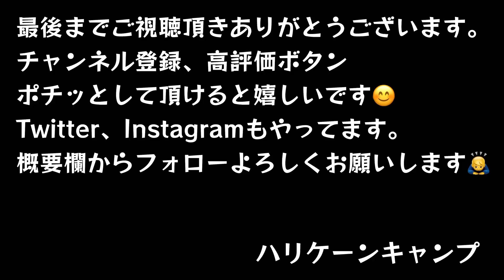Soomloom新作テント『Elk4.0』コスパヤバすぎ！『機能満載19999円でいいんですか？』オールシーズン使えるTCワンポールテント 薪ストーブも◎【キャンプ道具】【アウトドア】#509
本日はsoomloomさんの新作テントをレビューします！
煙突穴、スカート、中のギミックと考え抜かれた機能満載なのにこの値段でいいんですか？衝撃の価格でデビューした新作テントをレビューします！

・Soomloom八角形タワーテントElk4.0焚き火可 ポリコットンTC素材 ファイアプレイス 遮熱性/耐火性/耐水性 サンシェード/アウトドア カーキ

・動画内で使用していたカンガルーテント

Thous Winds テント ソロ 軽量 簡単設営 ワンポールテント コンパクト 4シーズン適用 小型テント キャンプ アウトドア 登山 ハイキング 防風 防水 15Dナイロン 耐水圧2000mm

【関連動画】

Soomloom新ブランド『deerest』最新テントがコスパヤバすぎたので紹介します！『このスペックで19999円は凄すぎ』嬉しい機能てんこ盛り『ガーデンテントRain Melodie』#503

最強ソロ用軽量テント『こんなテント見たことない』4パターン以上の張り方が出来て4シーズン使用可能な万能テント登場！シルナイロンの面倒なアレも不要な凄いやつ『Thous winds』蟹座テント #479

【soomloom新ブランド】新作IGTテーブルがコンパクト収納なのに広々使えて最高過ぎました！全キャンパーにオススメ『Deerest』『３ユニットテーブルUnBox』【キャンプ道具】#481

【全キャンパーにオススメ】3570円でIGT対応テーブル爆誕！Soomloomのテーブルが神過ぎた。【IGTテーブル】【フラットバーナー】【スノーピーク】【アウトドア】【キャンプ道具】#466

霰振る寒空の中soomloom『IGTテーブル』とアルパカストーブでお篭りキャンプ【冬キャンプ】【晴家村】【親子キャンプ】【アウトドア】【キャンプ道具】#480